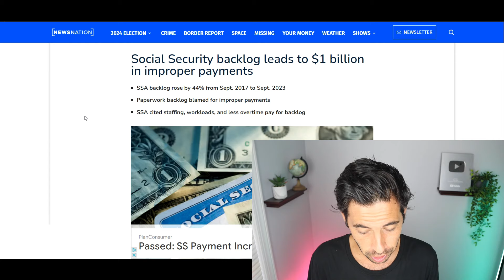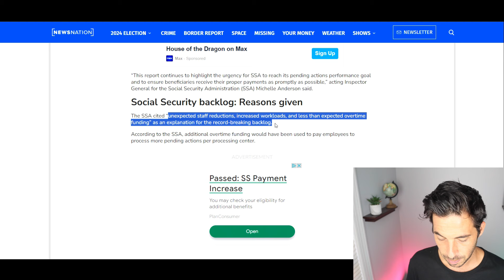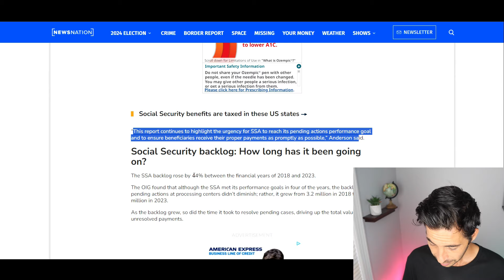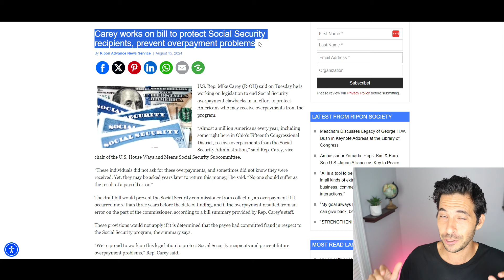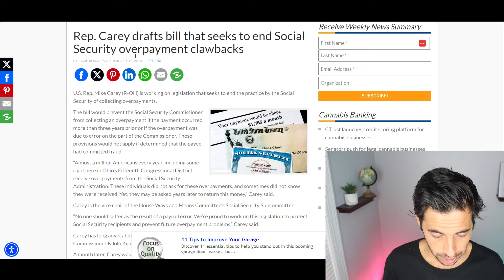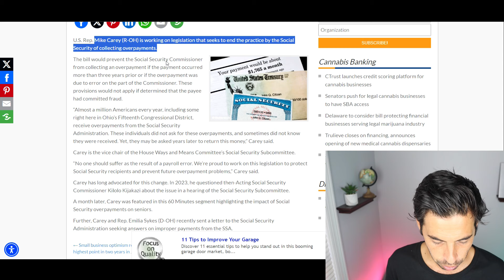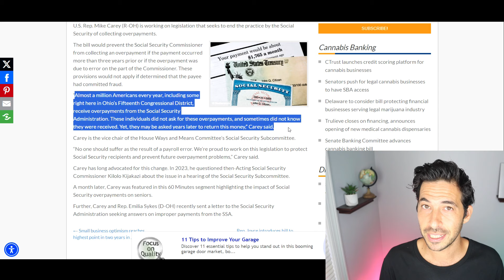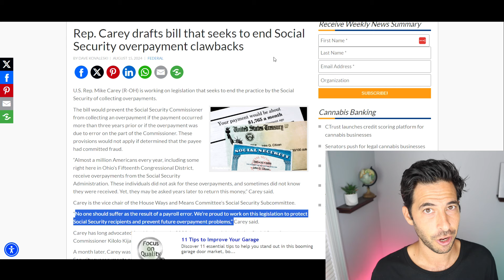NEW BILL BANS SOCIAL SECURITY CLAWBACKS! $1 BILLION WRONG CHECKS! SSI SSDI Payments | Social Securit